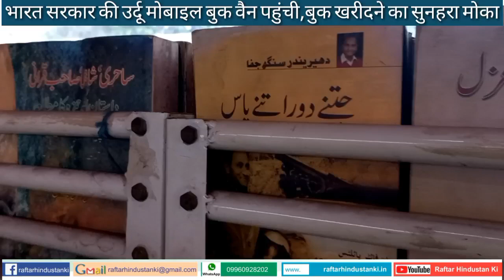भारत सरकार की उर्दू मोबाइल बुक वैन पहुंची उदगीर,बुधवार को खरीदने का सुनहरा मोका